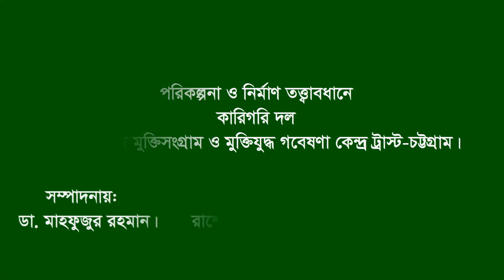Interview of Md Abdul Mannan * Sitkudo.CTG. F Fighter. FF.